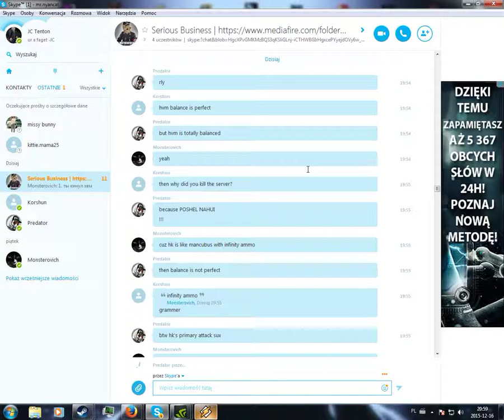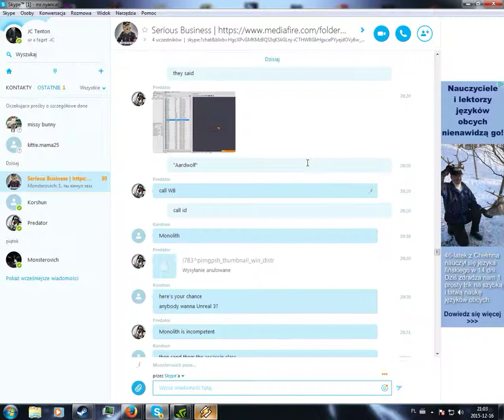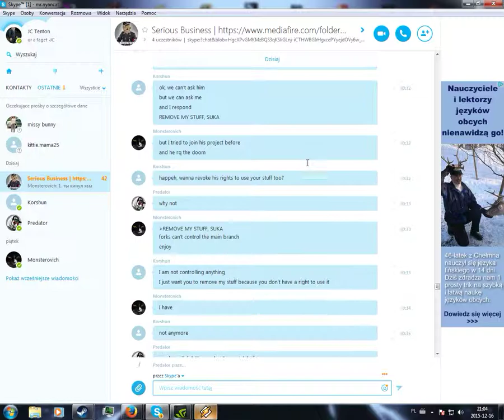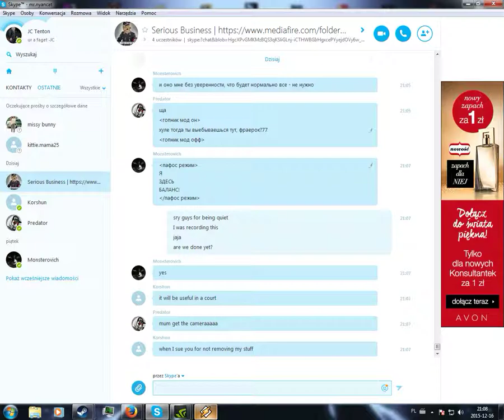Perpetum Debile - a vicious cycle of "who stole from whom?".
Mod development at it's finest.